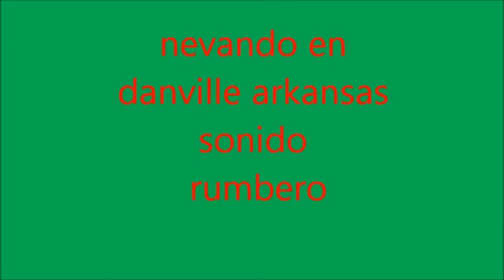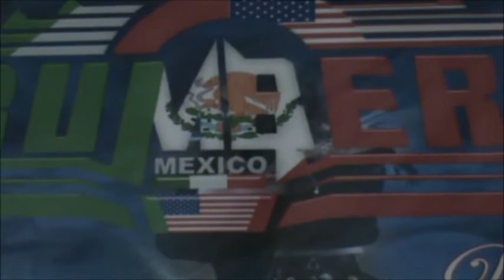sonido rumbero tello everastico nevando en danville arkansas